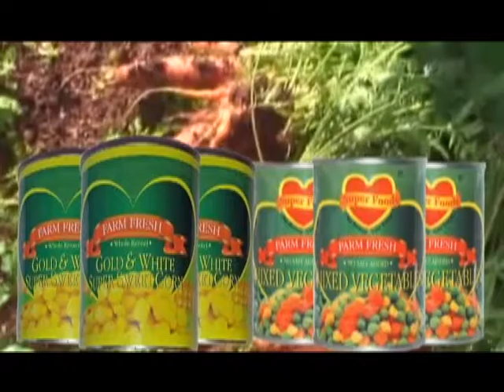Press Briefing with Joseph Harmon at Office of the Presidency || Presented by Guyana Daily News